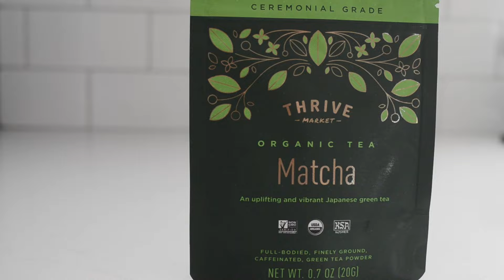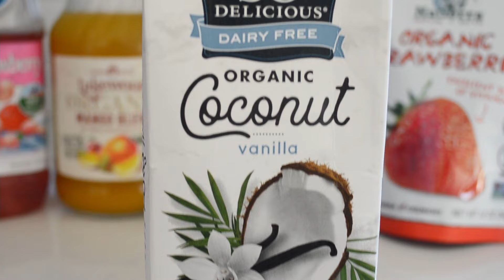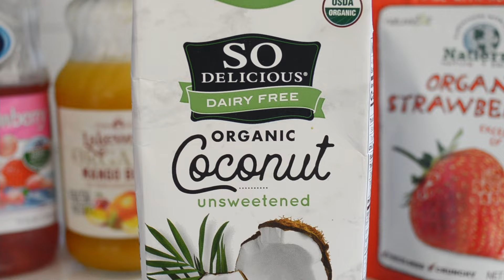I Recreated ALL the Starbucks Matcha Drinks!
It took a lot of work to reproduce ALL of the Starbucks matcha drinks, but here they are! I've got DIY recipes for the Starbucks Hot Matcha Tea Latte, Iced Matcha Latte, Iced Matcha Lemonade, Matcha Creme Frappuccino Blended Beverage, plus two secret menu drinks: the Pink Drink with Matcha Cold Foam (a Viral TikTok Starbucks recipe) and the Iced Matcha Latte with Strawberry Sweet Cream (another viral TikTok Starbucks recipe)! Now you can enjoy all these Starbucks matcha drinks at home and save money at the same time!

Products mentioned:
Encha Matcha
Bamboo matcha whisk

Time Stamps:
0:00 Intro
0:15 Hot Matcha Tea Latte
1:51 Iced Matcha Latte
2:35 Iced Matcha Lemonade
3:03 Hot Matcha Lemonade
3:36 Matcha Creme Frappuccino
5:06 Pink Drink with Matcha Cold Foam
6:58 Iced Matcha Latte with Strawberry Sweet Cream

FILMING EQUIPMENT:
Voiceover mic
The music I use in pretty much all of my videos